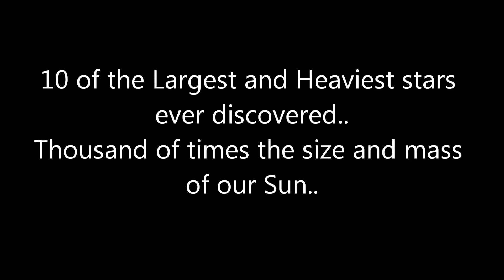10 Largest Stars Known HD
Hey guys, as you can see Vy Canis Majoris is not the biggest star at all, after some better research scientist have found that his size was not very well measured in the past. But a new star's size is discovered and it's the Hypergiant NML Cygni. Hope you like the video :)

Programs Used: Paint, Celestia, Movie Maker